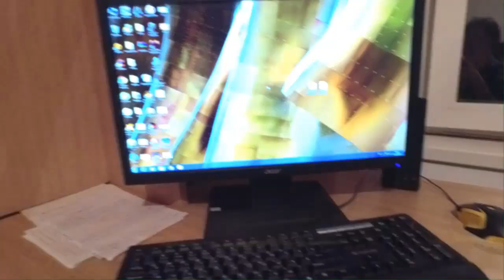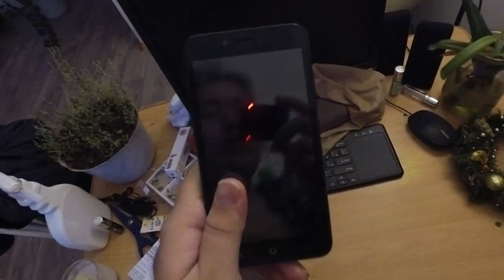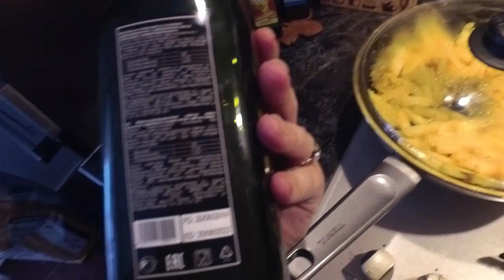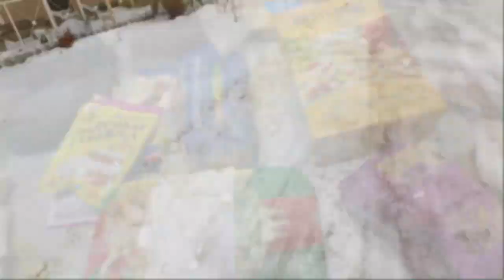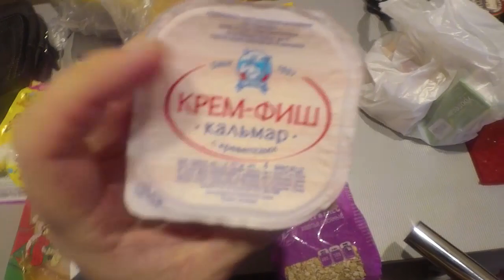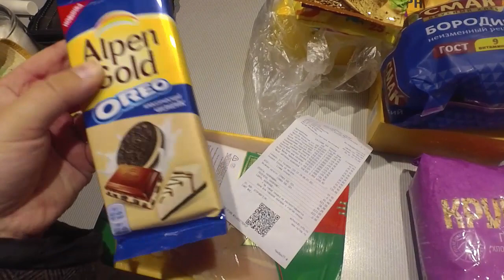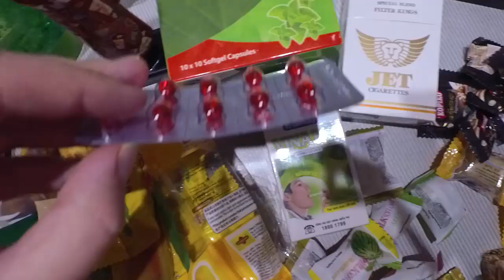VLOG:ЧТО ПРИВЕЗТИ ИЗ ВЬЕТНАМА?! 26.12.19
Покажу  не большой обзор покупок из Вьетнама. Что стоит привезти.